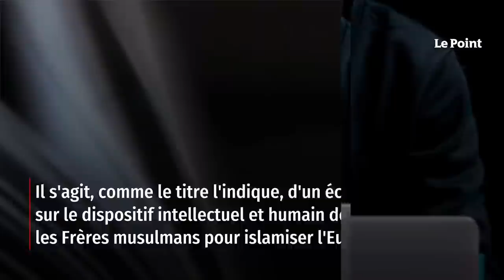Menaces de mort sur une anthropologue, le CNRS en service minimum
« Mme Bergeaud-Blackler bénéficie de la protection fonctionnelle. » Voilà le seul commentaire que le Centre national de la recherche scientifique (CNRS) a consenti à formuler lorsque Le Point l'a sollicité afin de connaître sa position sur les menaces de mort ciblant l'anthropologue Florence Bergeaud-Blackler. Celle-ci a été placée sous protection policière dans le courant du mois de mars, à la suite de la parution de son livre Le Frérisme et ses réseaux, l'enquête, aux éditions Odile Jacob, en janvier 2023, avec une préface de Gilles Kepel. Retrouvez-nous sur : - Youtube - Facebook - Twitter - Instagram - Tik Tok - LinkedIn